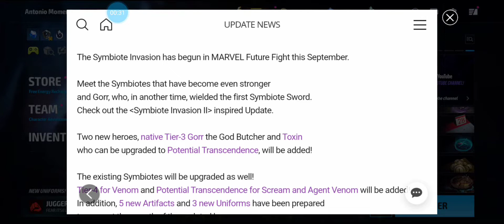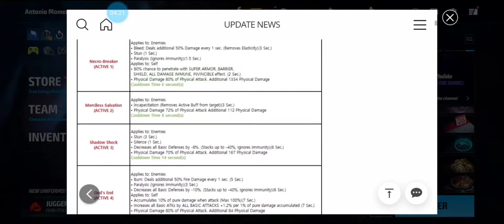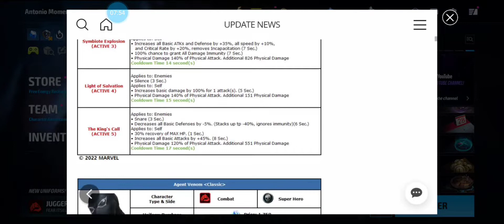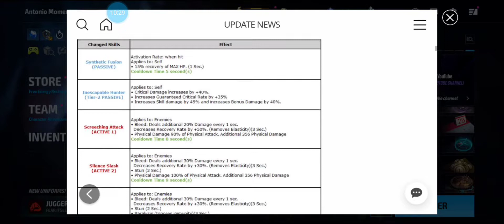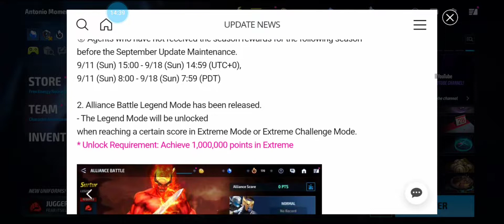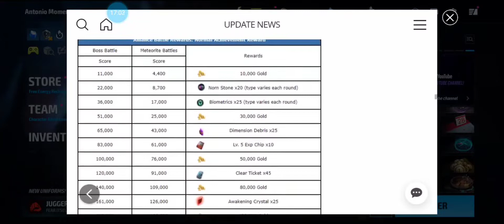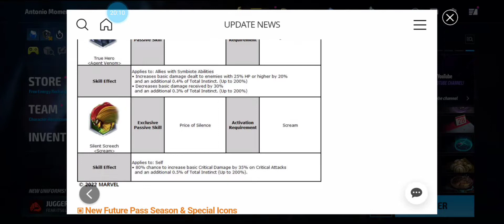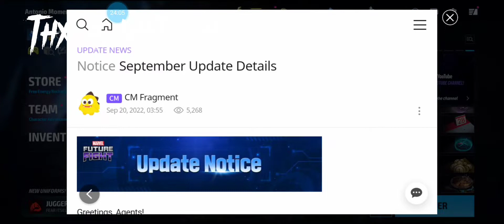Patchnotes are lot & Gorr the god butcher is here!!!!